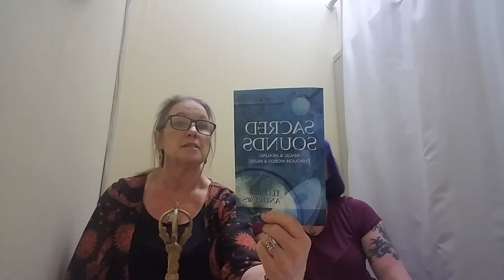Sound Healing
Advice and tools to help use sound to benefit your life.